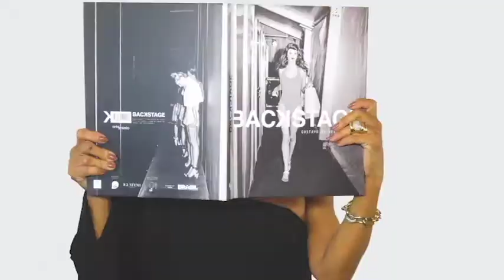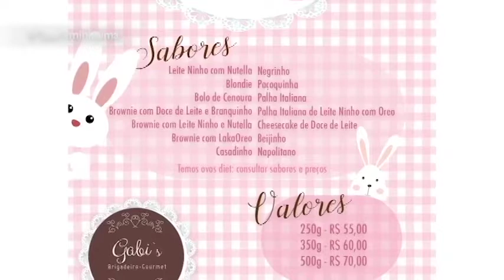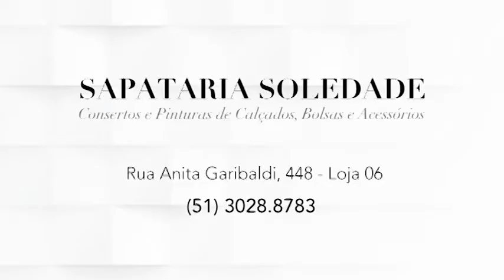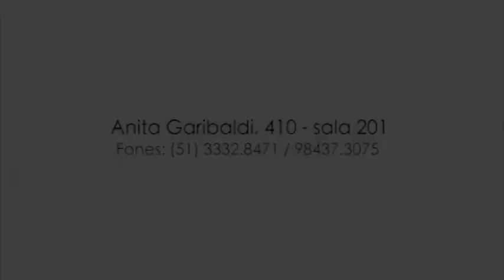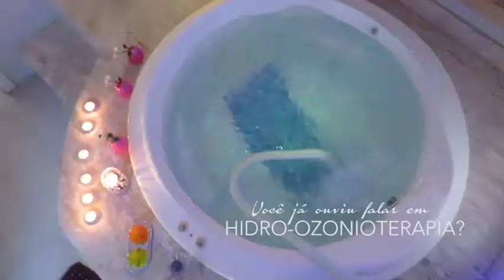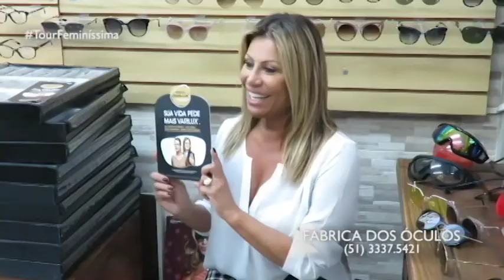PROGRAMA DO DIA 20/03/18